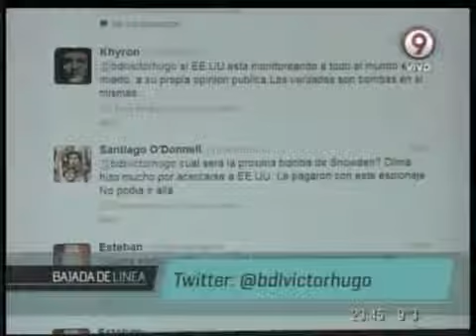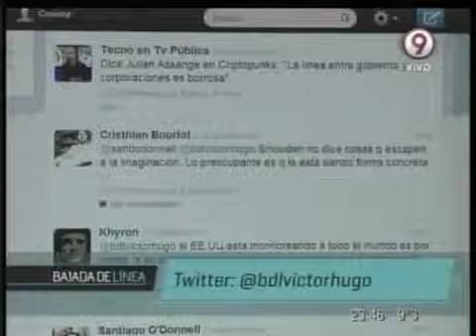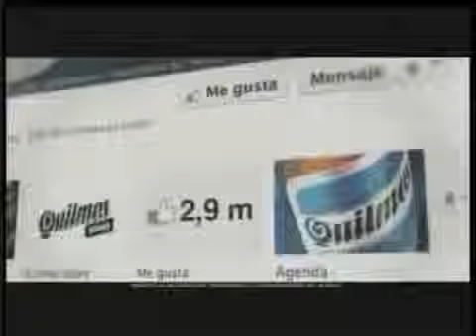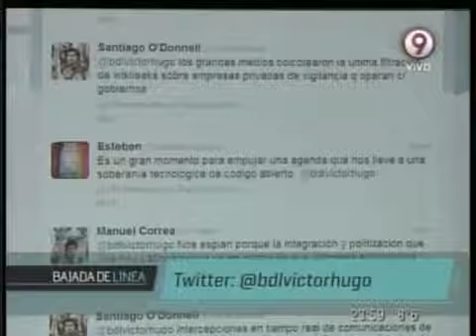Bajada de Línea nº 160 Espionaje, venganza y traiciones Parte 4